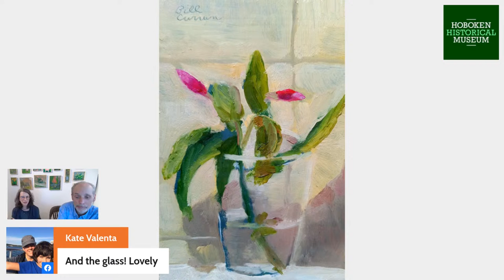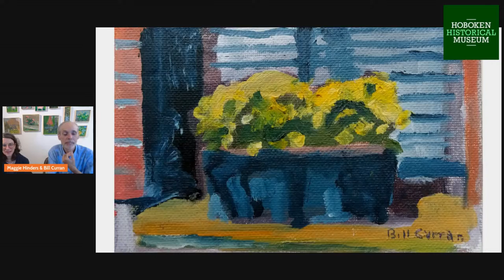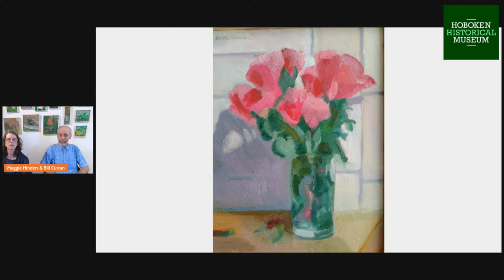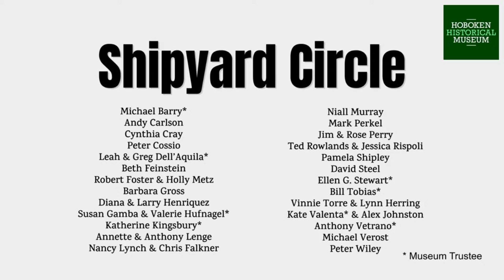Bill Curran - Upper Gallery Artist Talk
The Hoboken Historical Museum is proud to host Bill Curran for an Artist Talk interviewed by Maggie Hinders on Thursday, June 29 at 7pm. Bill will be discussing his upcoming exhibition entitled “Hoboken: Studio and Garden Paintings by Bill Curran.” This is Bill’s fifth exhibition hosted at HHM. Tune in to learn more about Bill’s creative process and how the city of Hoboken influenced his work.